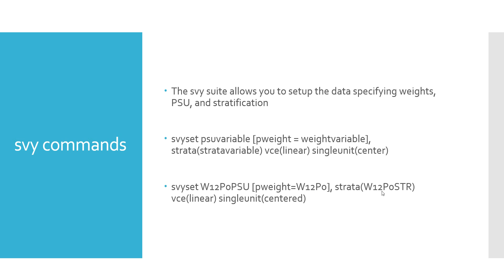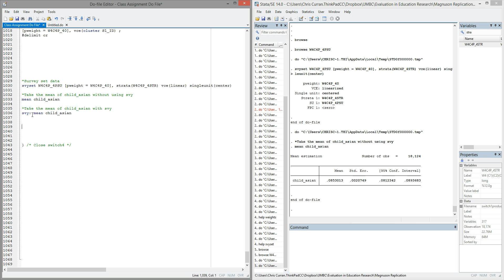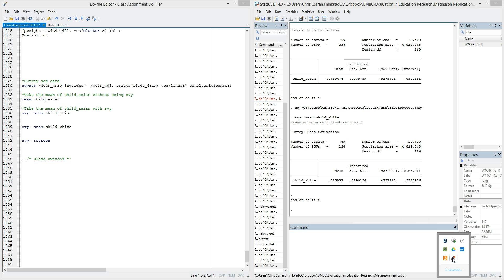Complex Survey Designs and Weighting Using Stata: Part 3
This is the third in a three part video series that addresses the use of sampling weights and ways to account for clustering in data.